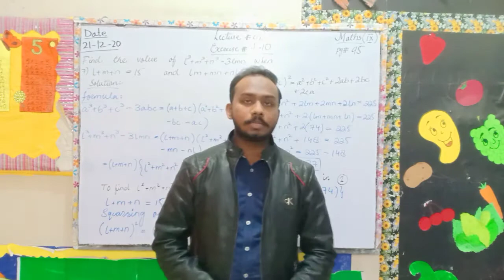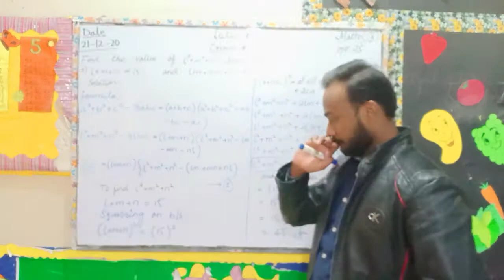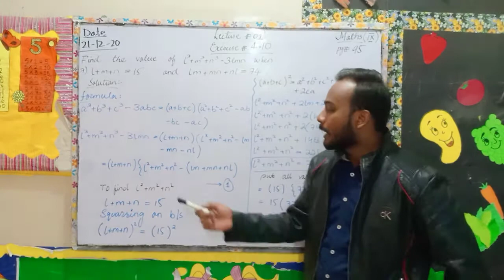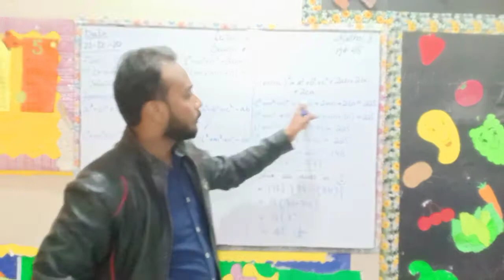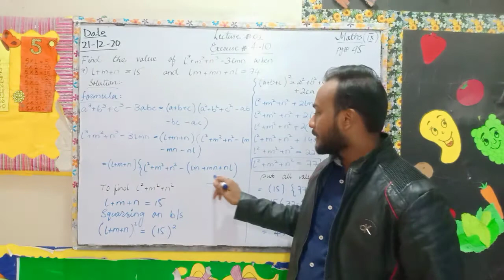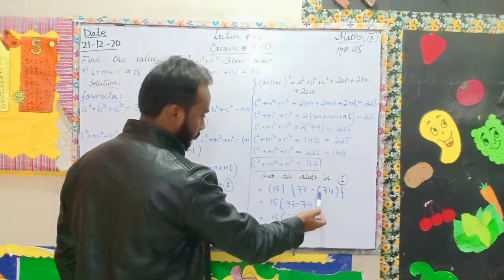lec 1 maths class IX